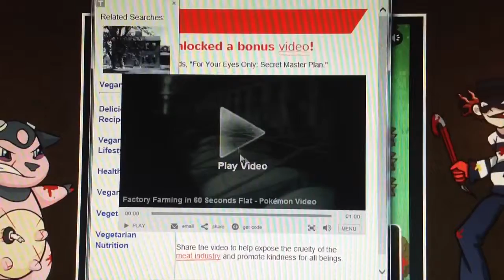Let's play. Pokemon Red, White, & Blue part 1